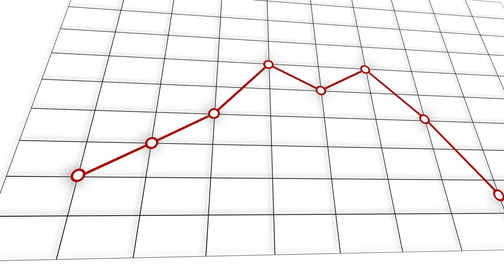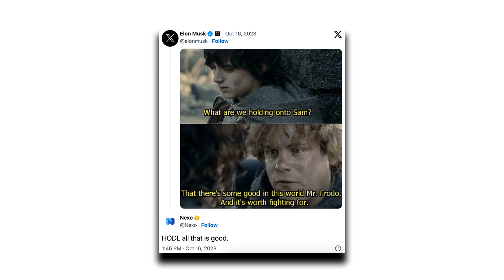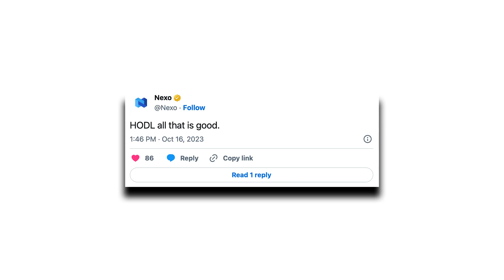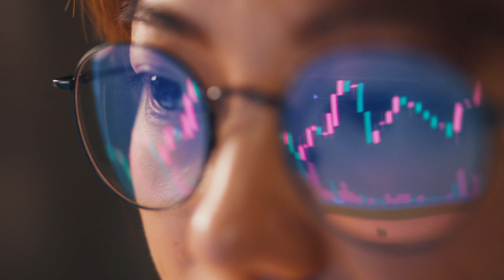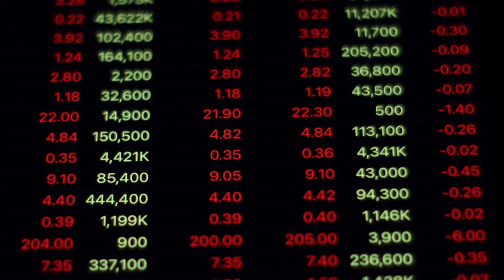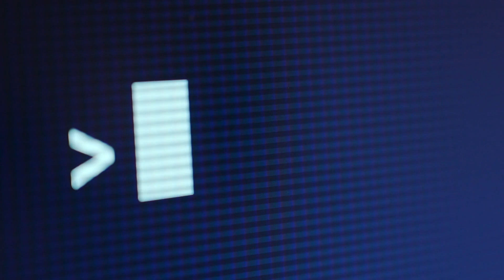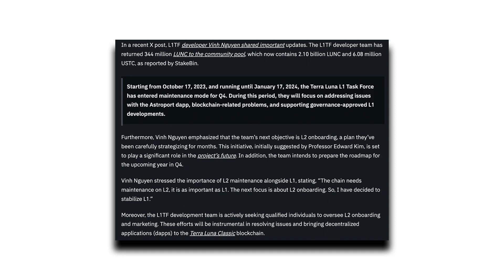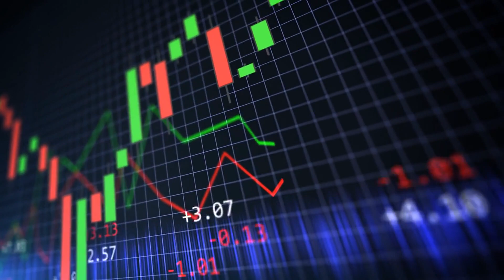MUST WATCH IF YOU STILL HODL ANY LUNC TOKENS!! - TERRA LUNA CLASSIC NEWS TODAY